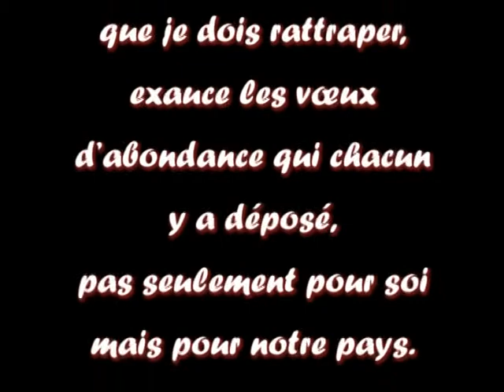offerte de la pomme 2007 Varages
"Ma Terro, Moun Pais 10/12" - Traditionnelle offerte de la pomme à Varages (Var) pour la fête de la Saint jean